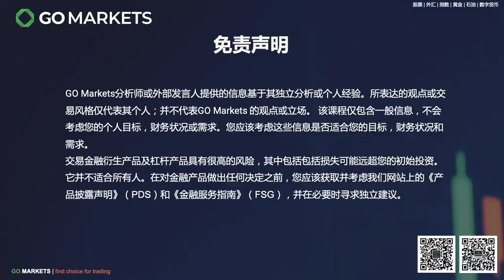收购并私有化推特，马斯克收购推特的故事终于迎来了大结局 | GO Markets 每日财经点评